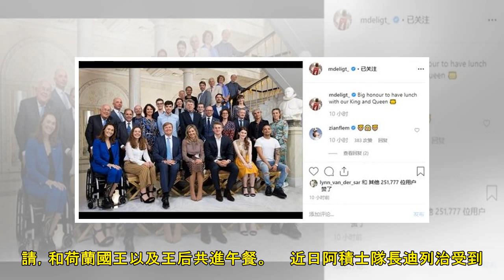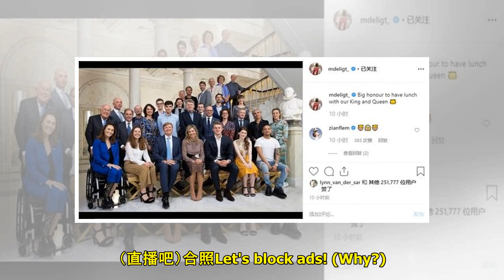迪列治與荷蘭國王+王后共進午宴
合照合照　　阿積士中堅迪列治（M.de Ligt）近日受到邀請，和荷蘭國王以及王后共進午餐。　　近日阿積士隊長迪列治受到荷蘭威廉-亞歷山大國王和麥斯瑪王后的邀請，到荷蘭一個農場與他們共進午餐，排面十足。照片中坐在王后旁邊的就是迪列治。　　今季迪列治率隊奪取了荷蘭杯冠軍，並殺入歐聯4強。他在歐聯4強次回合中還攻入一球，但年輕的阿積士最後時刻被熱刺逆轉，功虧一簣。　　迪列治的未來也備受關注，和巴塞隆拿以及拜仁等豪門都傳出了緋聞，他的隊友迪莊（F.de Jong）已經加盟巴塞。　　（直播吧）合照Let's block ads! (Why?)